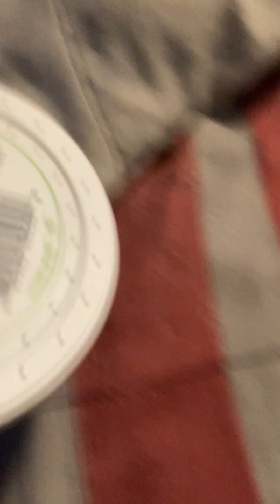Sorry for the absence Universe of Leopard Geckos i been busy